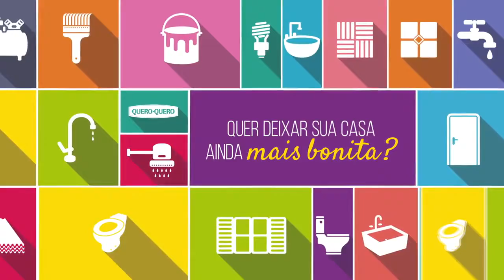PREFEITO DE TAPES PARTICIPARÁ DE SEMINÁRIO DO MINISTÉRIO PÚBLICO DO ESTADO